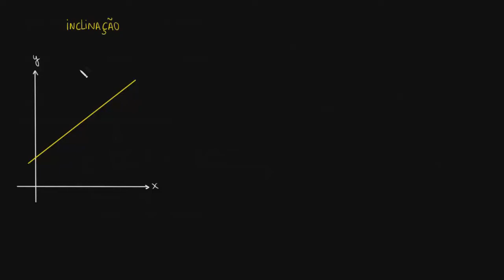Coeficiente angular de uma reta secante à curva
Nesta aula mostramos a diferença entre a reta tangente e a reta secante à uma curva. Além disso introduzimos a ideia de derivada.